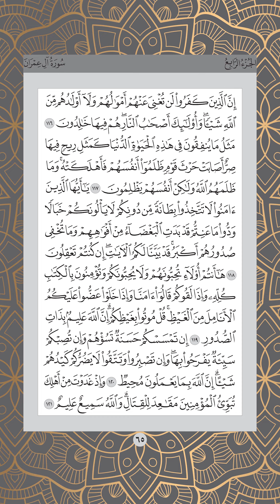Ms 065, Juz 4